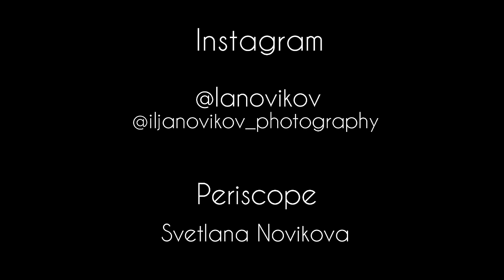Графичные Smoky пошагово. Стрелки. Как увеличить глаза.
Мои контакты -
Periscope - Svetlana Novikova

Мы подготовили для вас очередной Tutorial ! Макияж на вид простой, но требует техничности) Отлично подойдёт для маленьких глаз + если надо вытянуть форму. Хорошая база для отработки стрелок.

Тон - MUFE Face&Body, кисть MAC
Concealer Mufe  LIFT Concealer
База под тени - NARS
Моделирование - Charlotte Tilbury Sculpt&Highlight, кисть Real Techniques
Румяна - Bobbi Brown
Тени - BECCA ombre rouge
Брови - POSH карандаш для бровей, кисть Valeri d
Помада - HOURGLASS